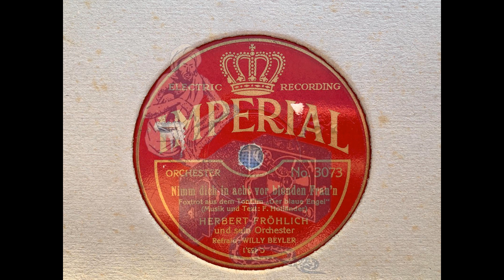NIMM DICH IN ACHT VOR BLONDEN FRAUEN - HERBERT FRÖHLICH & WILLY BEYLER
Nimm dich in Acht vor blonden Frau'n - Foxtrot
Orchester Herbert Fröhlich mit Refraingesang (Willy Beyler)
Imperial (Kristall) C453,1
3073